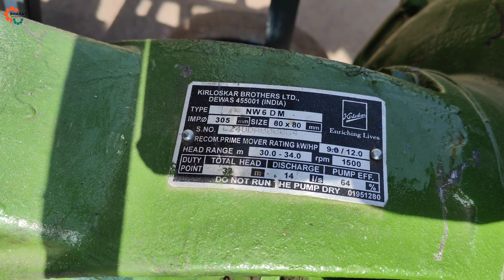Kirloskar 20HP High pressure (Fire Fighting, Raingun, Sprinklers) water pumpset.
In this video, we'll review a 20 HP diesel engine high-pressure water pumping set. Mostly this pump set is used in fire fighting systems and agriculture purposes.
You can also buy from our store -
Bharat Enterprises,
159, Gurudwara road, Near Kotwali,
Sriganganagar (335001),
Rajasthan.